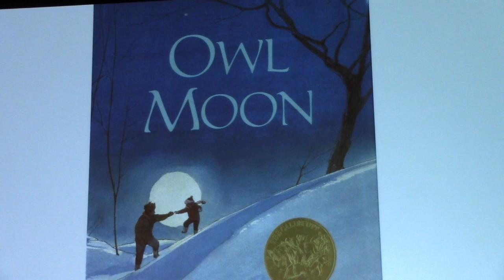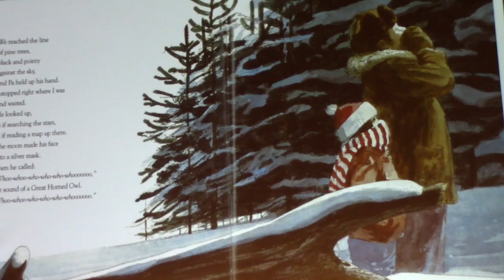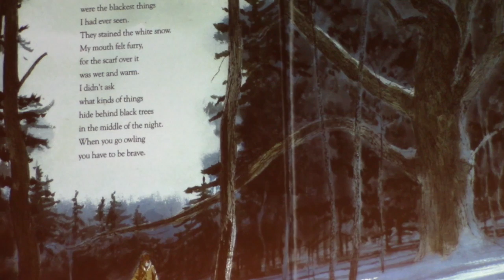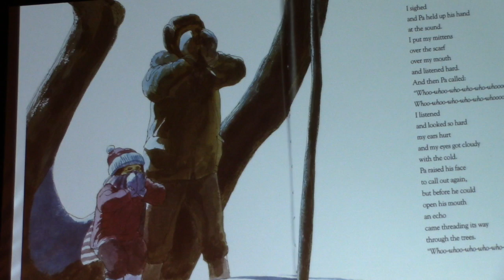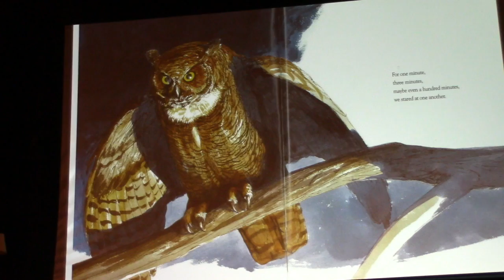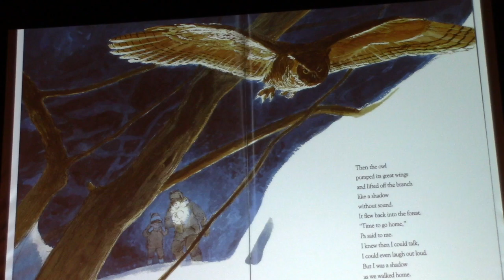Story for All Ages: "Owl Moon" by Jan Yolen, author; John Schoenherr, illustrator. 12/02/2018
Read by Rev. Kent Matthies

Owl Moon Hardcover – October 23, 1987
by Jan Yolen, (author); John Schoenherr (Illustrator)
Publisher: Philomel Books; 4th Printing edition (October 23, 1987)
Language: English
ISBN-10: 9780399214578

Audio: David Ward and Bob Williford